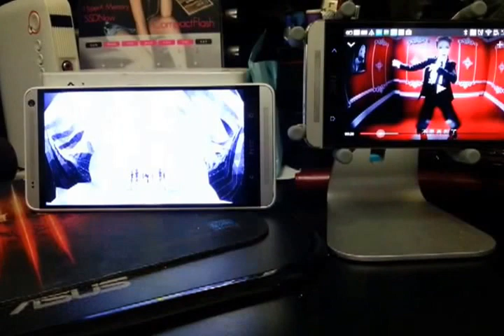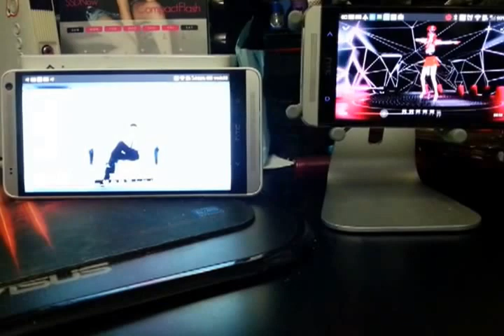音效測試-HTC One max vs HTC New One